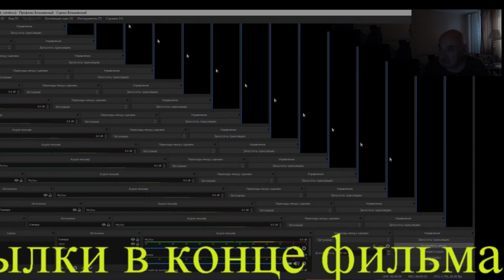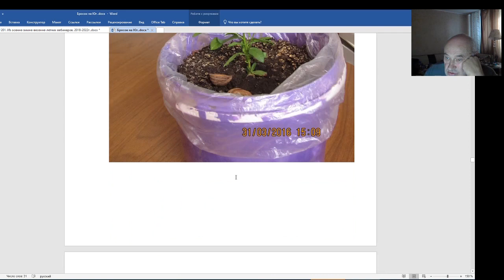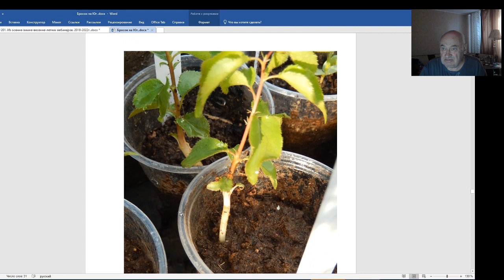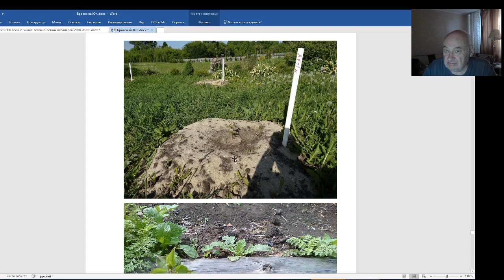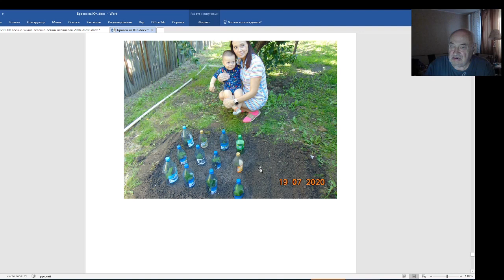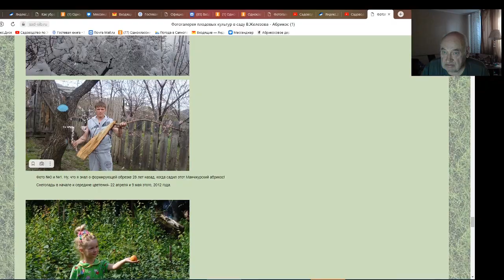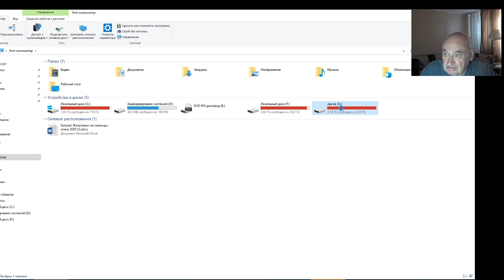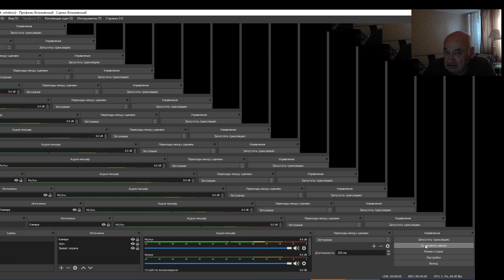В. Железов. Лучшие сорта Сибири. Бросок на запад и юг возможен!? Серия 3.